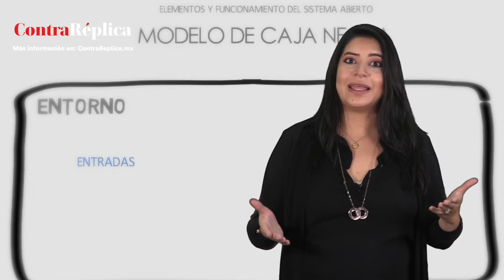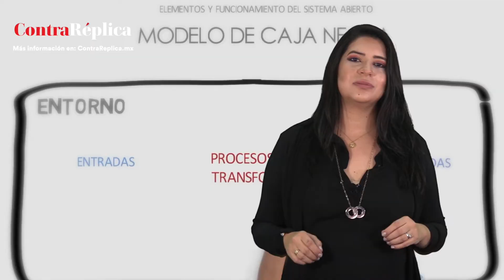De grillas y grillos al Tribunal Electoral de la CDMX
En días recientes el Poder Judicial se sitúa de nuevo en el ojo del huracán, y no es para menos con el hecho inédito para la Suprema Corte de la renuncia de un ministro.

Video Columna: Laura Lizette Enríquez